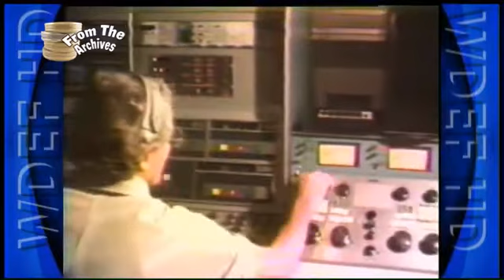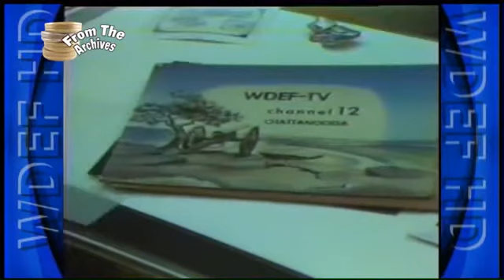From the Archives: 25th Anniversary Employees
In 1979, there were only three original WDEF employees left at the station, not counting Luther.  Let's look back and meet them.